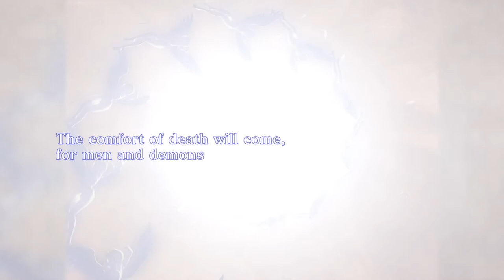(Blind) Let's Play Shin Megami Tensei III Nocturne HD Remaster (PS5) - Part 4: A Tough Lesson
Well I finally learned the meaning of looking around for save locations and trying to keep myself alive, I missed/hate the return of this mechanic but hey…it be like that sometimes.

Well with the completion of Ai Somnium Files I decided why not play this newly released remastered masterpiece next! Be aware I've never played the original so this is all blind, so please don't post any spoilers. Anyways this will become the new main series of the channel until completion, I hope everyone has fun and enjoys watching me wield my demons to. save the world? To be honest, I'm not sure what I am doing lol.